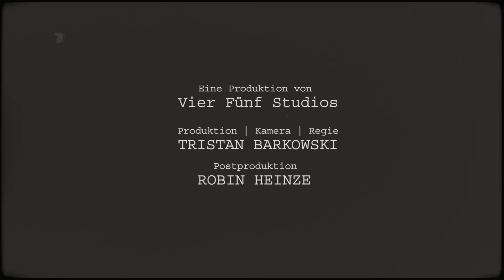CHILI CHEESE BURGER selbstgemacht 🍔 Burger King vs. Sharo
Zutaten für zwei Double Chili Cheese Burger:

-400g Rinderhackfleisch
-2 Burger Buns
-eingelegte Jalapeños
-etwa 300 g Cheddar
-1 gestrichener Esslöffel Mehl
-2 Esslöffel Butter
-1 Teelöffel Smoked Paprika Pulver
-Schuss Milch
-Salz/ Pfeffer nach Belieben

Produktion/ 1. Kamera/ Regie: Tristan Barkowski

Postproduktion: Robin Heinze